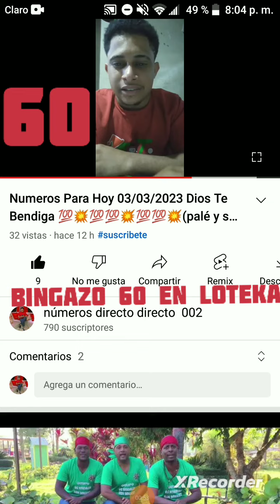bingazo ((60))en loteka felicidades a todos Dios le bendiga 🔥💥💯❤️🔥🔥💥💯❤️💥🔥🔥🔥❤️💯💥🔥🔥💥💯❤️🔥🔥💥❤️💯💥🔥💥❤️💯❤️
suscrivete y comparte bendicione a todos 🔥❤️💯💥❤️🔥🔥❤️💯💥💯🔥🔥❤️💯💥💥❤️🔥🔥💯💥💥❤️🔥❤️💥💥